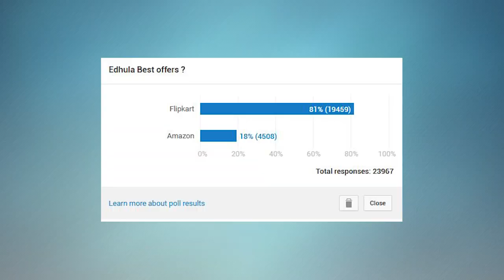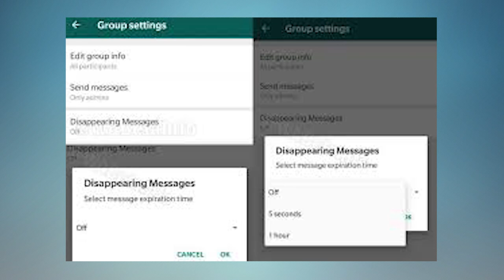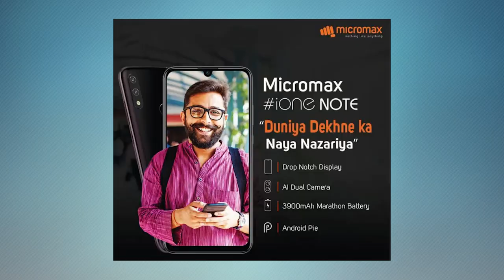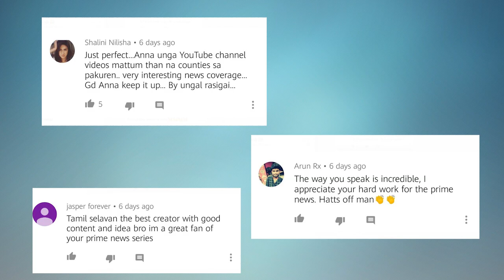Prime #117 : TikTok க்கு ஆப்பு வைக்கும் Google , iPhone in water for15months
Tamil Tech Prime #117 : Oneplus 7T Pro launch on Oct 10th, Samsung Foldable Phone sold in 30min, iPhone 6 Series free service, Amazon & Flipkart sale  Xiaomi sold 5.3 M device, Call of duty 20m downloads , Samsung Shuts China unit , Realme X2 Pro , Whatsapp New feature , Micromax iOne Note , Mediatek R&D in INDIA , Poco f2 , Snapdragon 865 , Mimix 4 Alpha